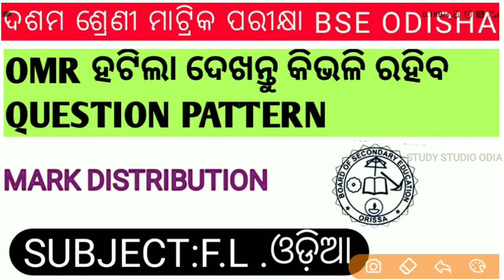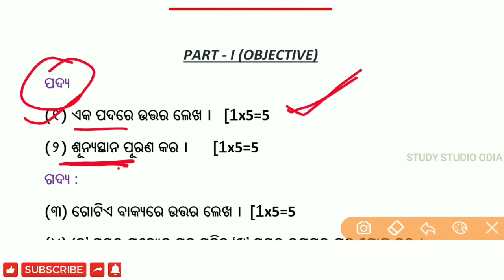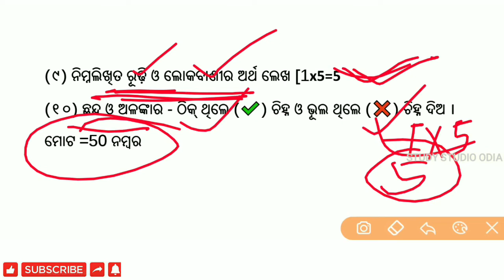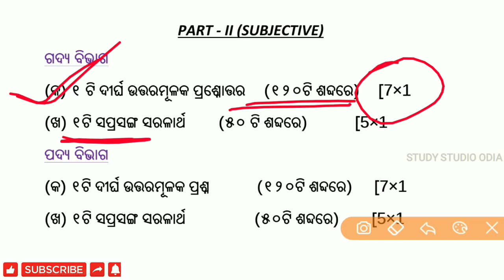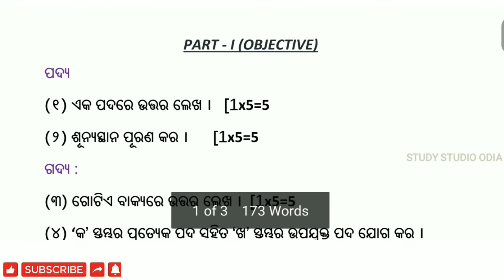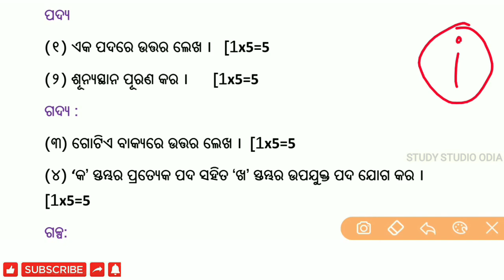CLASS 10 EXAM PATTERN 2020-21 BSE ODISHA।। ODIA MEDIUM ।। FLO।। ଓଡ଼ିଆ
Hiii frds Study studio Odia ରେ ଆପଣମାନଙ୍କୁ ସ୍ଵାଗତ ଏହି chennal re ଆପଣମାନେ ଦଶମ ଶ୍ରେଣୀର ସମସ୍ତ ବିଷୟ ପଢିପାରିବେ

exam pattern social science

Class 10 odia Class10 English Class10 math Class10 science Class10 History Class 10 geography English Grammar